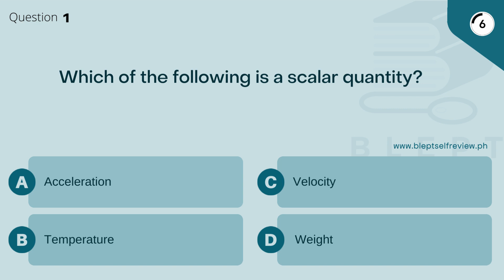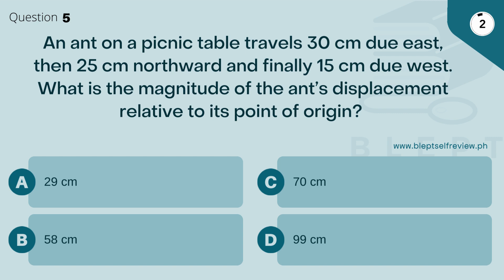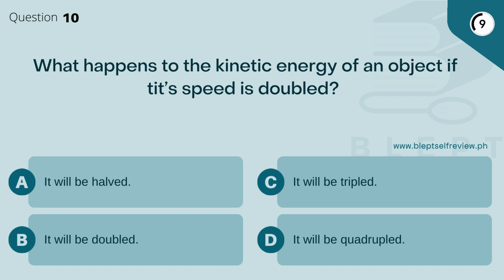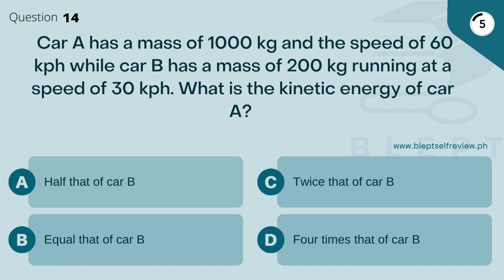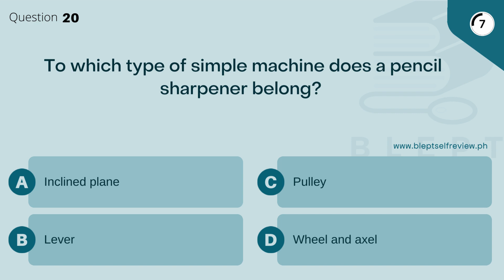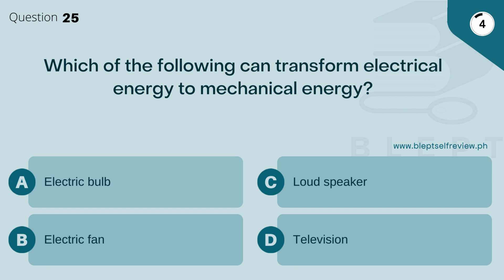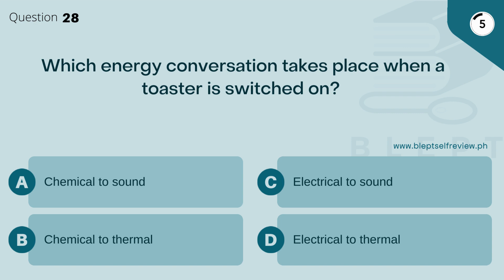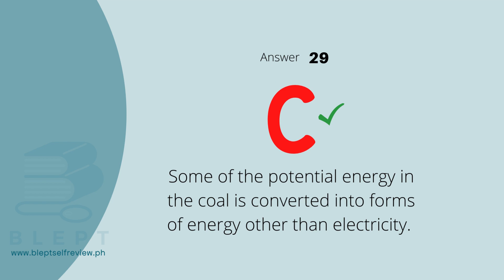PHYSICAL SCIENCE MAJOR | PRACTICE 1D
INSTRUCTIONS

1. Prepare a pencil and a piece of paper to answer the review questions.
2. Write the letter of the correct answer.
3. Answers are provided in the video.
4. Check your answers after each exam.
5. Share your scores.
6. Retake until you get a perfect score.
7. Then take the online exam here: (COMING SOON)

Exams will be available in soon